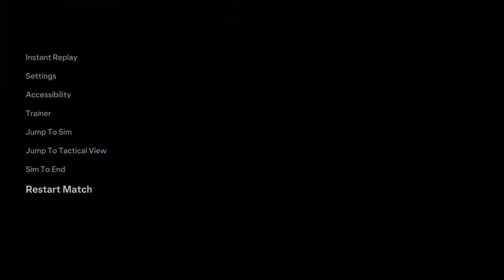EA SPORTS FC 24_20240526001223